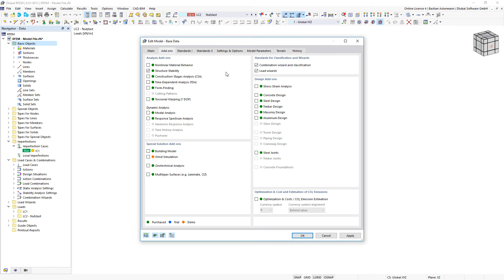[EN] FAQ 005185 | Jak mogę utworzyć imperfekcje na powierzchniach w programie RFEM 6 na podstawie...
Pytanie:
Jak mogę utworzyć imperfekcje na powierzchniach w programie RFEM 6 na podstawie decydującego wektora własnego?

Odpowiedź:
Aby wygenerować imperfekcje powierzchniowe w oparciu o miarodajny kształt drgań własnych, potrzebujesz rozszerzenia „Stateczność konstrukcji”. Aktywuj to w ogólnych danych modelu w zakładce "Rozszerzenia", patrz Rysunek 1.

Następnie należy przeprowadzić kontrolę stateczności dla odpowiedniego przypadku obciążenia (lub kombinacji obciążeń), aktywując go w odpowiednim przypadku obciążenia i wybierając odpowiednie ustawienie analizy stateczności, patrz Rysunek 2.

Po obliczeniu postaci własnej należy zdefiniować przypadek imperfekcji z imperfekcją typu „Kształt wyboczeniowy”, wraz z odpowiednimi parametrami w odpowiednich zakładkach „Podstawowy”, „Kształt wyboczeniowy” i „Przypisanie”, patrz Rysunek 3.

Następnie utwórz nową kombinację obciążeń zgodnie z analizą drugiego rzędu (ustawienie domyślne) i aktywuj odpowiednią imperfekcję, patrz Rysunek 4.

Podczas obliczania tej kombinacji obciążeń uwzględniana jest odpowiednia imperfekcja.